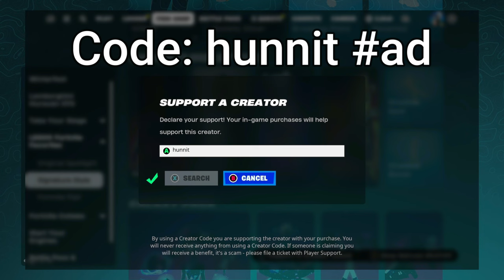62 Elimination Solo vs Squads WINS Full Gameplay - NEW Fortnite Chapter 5!